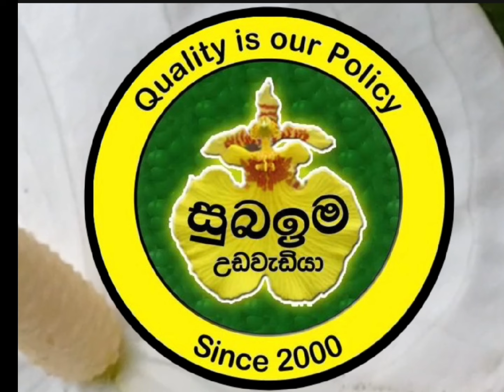ඇන්තූරියම් හිටවන්න පොල් ලෙලි විතරක් දාන්න පුළුවන්ද ? වගාවට අලුත් අය බලන්න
ඇන්තූරියම් හිටවන්න පොල් ලෙලි විතරක් දාන්න පුළුවන්ද ?